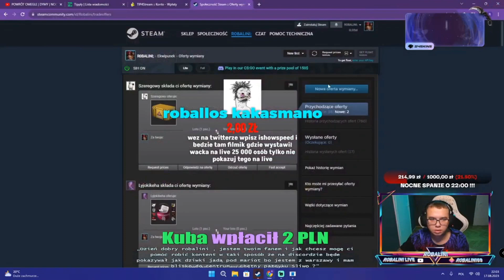Robalini reaguje na IShowSpeed, który pokazał wacka | Robalini shoty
szkoda mi IShowSpeeda